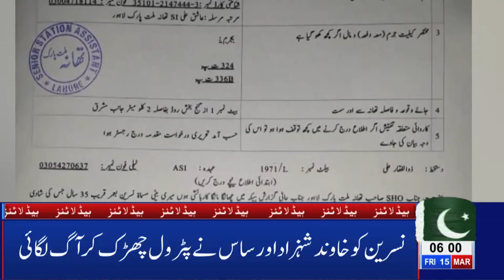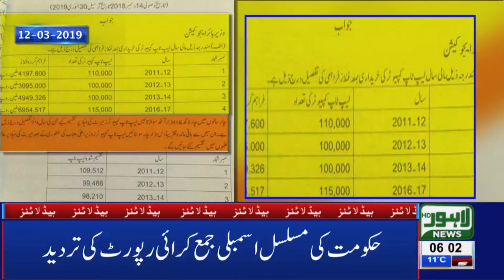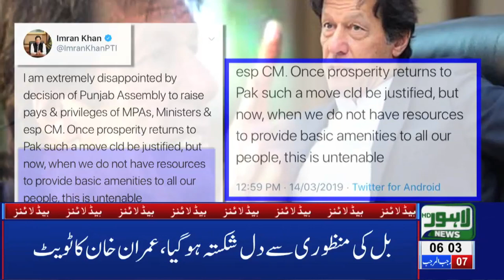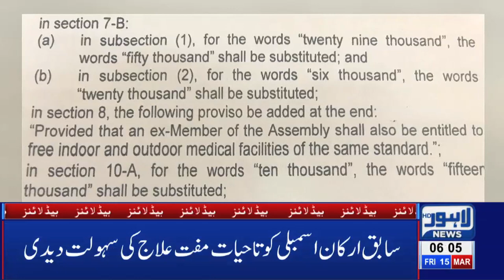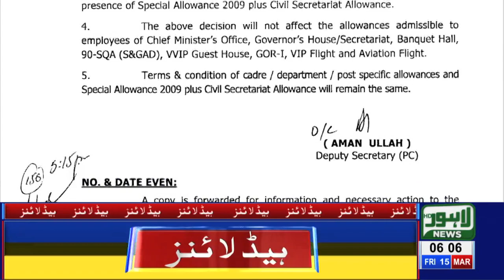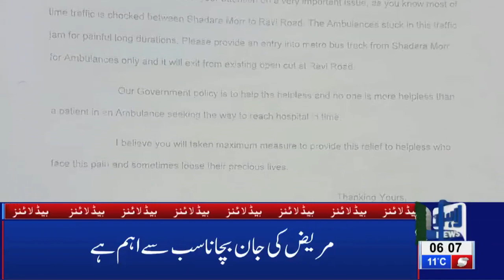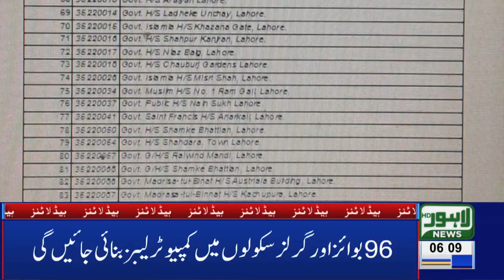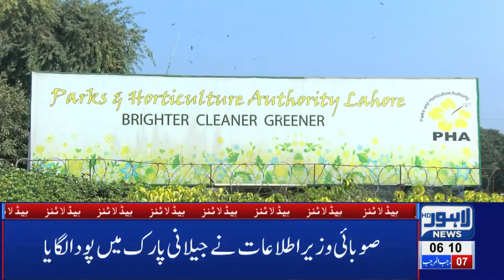06 AM Headlines Lahore News HD – 15th March 2019